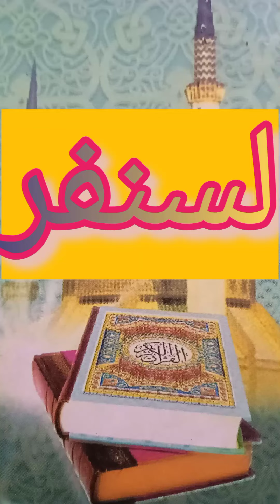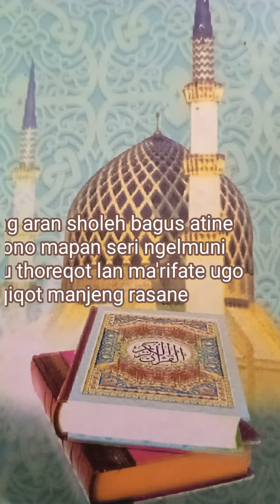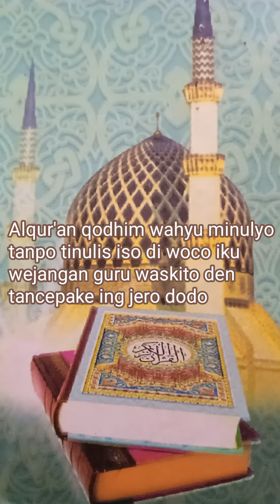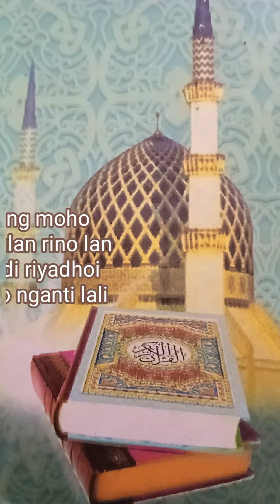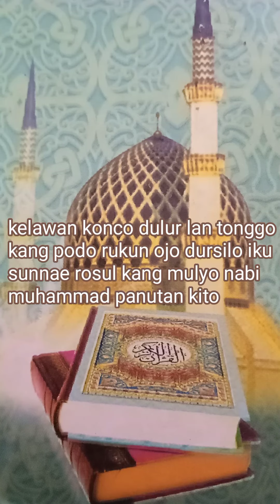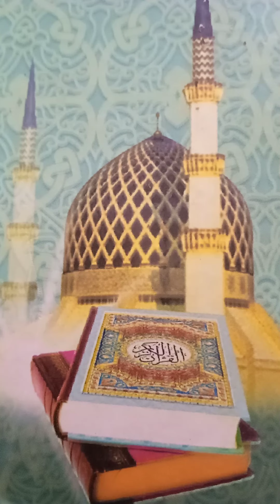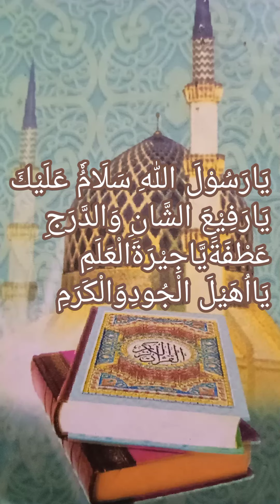Syi'ir Tanpo Waton (si'ir tanpo waton)--Gus Dur ! cover sholawat merdu " puji pujian sebelum sholat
kali ini kami akan melantunkan sholawat"Syi'ir tanpo waton yang pernah di populerkan oleh gusdur di masanya,dan sholawat ini sangat sangat menjiwai dan sangat familiyer sekali dengan seorang ulama besar yaitu Kh,abdurrohman wahid ,semoga Alloh swt menempatkan beliau pada tempat yang mulia disisinya amiin Allohumma amin.